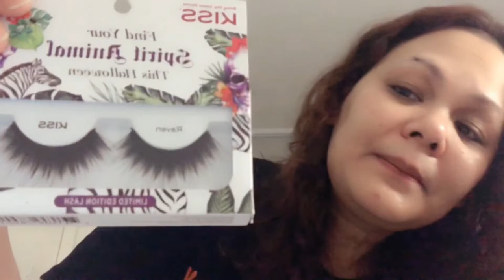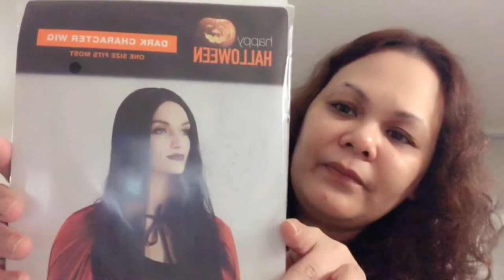Haulage video SEPHORA VIB sale, Wet n Wild & More .... TAGALOG Video